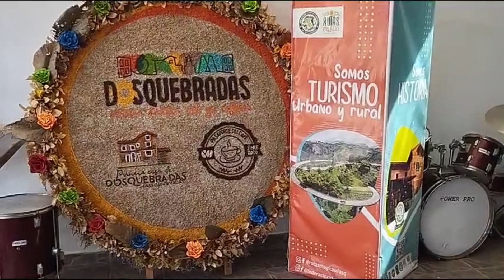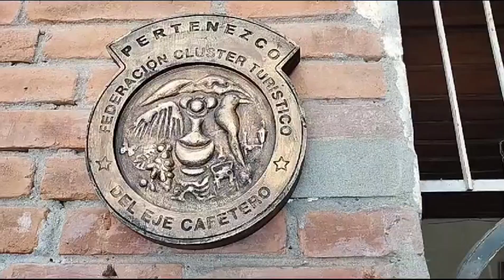EL DIARIO - FESTIVAL DE FLORES Y CAFES ESPECIALES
Economía Hoy se dieron a conocer las actividades del próximo Festival de Flores 💐 y Cafés Especiales Dosquebradas 2023, el cual se tomará la serranía Alto del Nudo y contará con concursos de café, recorrido en willys y exhibición de flores. Desde el 1 hasta el 3 de diciembre. 🎉💐